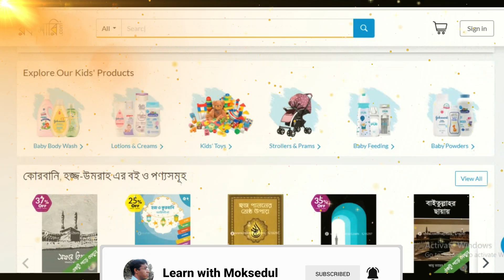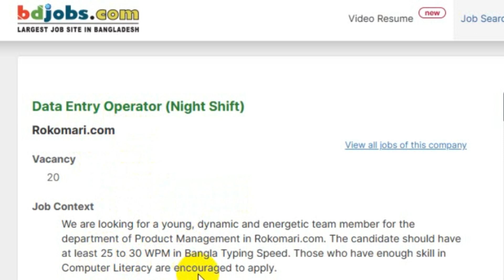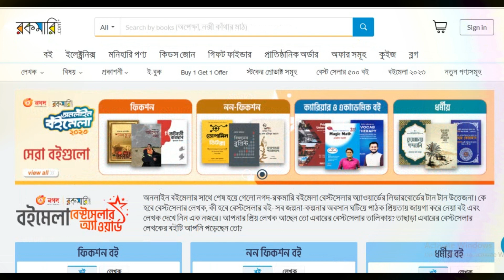রকমারি ডট কম নিয়োগ বিজ্ঞপ্তি ২০২৩ || Rokomari part time Job circular 2023